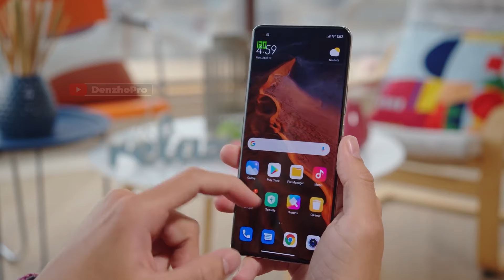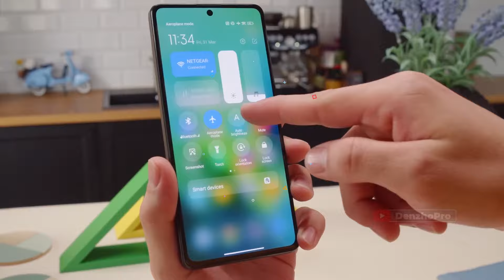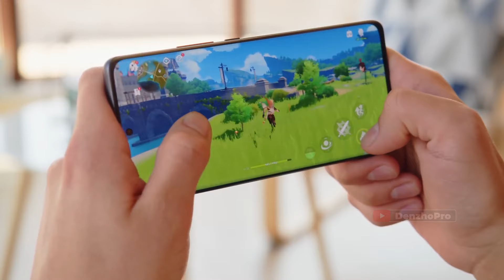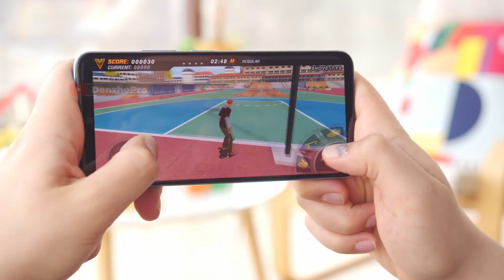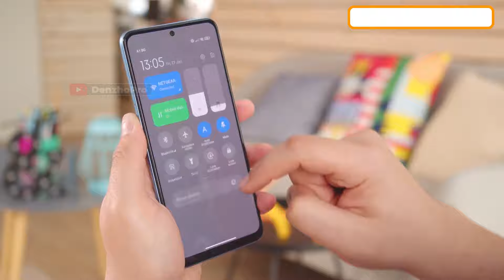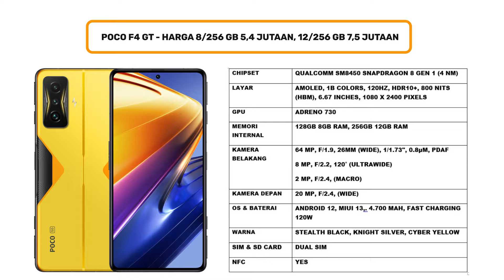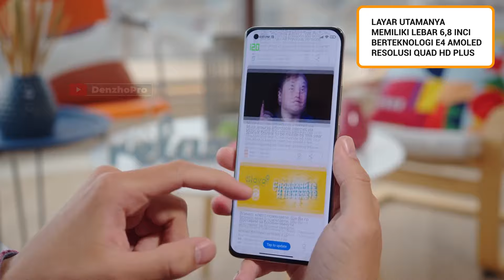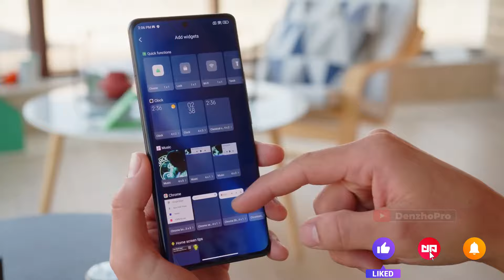7 HP XIAOMI & POCO TURUN HARGA AWAL TAHUN 2024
Link Pembelian TEMURAH & TRUSTED:
►Link Beli HP No. 2
►Link Beli HP No. 3
►Link Beli HP No. 4
►Link Beli HP No. 5
►Link Beli HP No. 6
►Link Beli HP No. 7